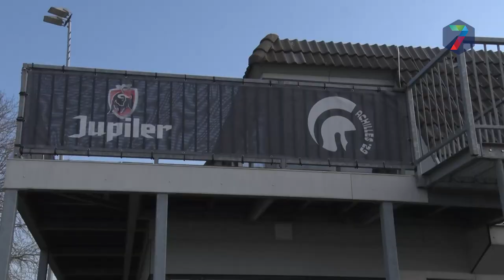De wedstrijd van het jaar: De Treffers vs. Achilles